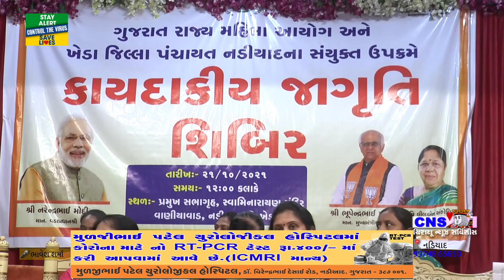Nadiad : સ્વામિનારાયણ મંદિર વાણીયાવાડ ખાતે કાયદાકીય જાગૃતિ શિબીરનું આયોજન કરવામાં આવ્યું હતું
આજરોજ સ્વામિનારાયણ મંદિર વાણીયાવાડ ખાતે કાયદાકીય જાગૃતિ શિબીરનું આયોજન કરવામાં આવ્યું હતું આ પ્રસંગે શ્રીમતી લીલાબેન આંકોલિયા મહિલા આયોગના અધ્યક્ષા ખાસ ઉપસ્થિત રહ્યા હતા તથા ખેડા જિલ્લા પ્રમુખ નયનાબેન પટેલ શ્રીમતી જશોદાબેન વાઘેલા તથા નડિયાદ નગરપાલિકા પ્રમુખ રંજનબેન વાઘેલા ની ઉપસ્થિતિમાં કાયદાકીય જાગૃતિ શિબીરનું આયોજન કરવામાં આવ્યું હતું આ પ્રસંગે ગુજરાત રાજ્યના મહિલા આયોગના અધ્યક્ષા શ્રીમતી લીલાબેન આંકોલિયા એ મહિલાઓને સશક્તિકરણ વિશે માહિતી કર્યા હતા તથા કાયદાકીય જાગૃતિ વિશે પણ માહિતગાર કર્યા હતા કોઈપણ મહિલા જાતીય સતામણી નો ભોગ બને તો તેને કઈ રીતે કાયદાકીય રીતે તેનો સામનો કરવો તેનું માર્ગદર્શન આપ્યું હતું આ પ્રસંગે  મોટી સંખ્યામાં મહિલાઓ ઉપસ્થિત રહી હતી તથા વધુમાં તેમણે જણાવ્યું હતું કે કોઇપણ મહિલાને કોઈપણ રીતે તકલીફ હોય તો અભયમ મહિલા હેલ્પ લાઇન નો ઉપયોગ કઈ રીતે કરવો તેની માહિતી આપી હતી આ પ્રસંગે ખેડા જિલ્લા પંચાયતના પ્રમુખ શ્રીમતી નયનાબેન પટેલે મહિલાઓને કાયદાકીય જાગૃતિ વિશે પૂરતું ધ્યાન આપવા તથા મહિલાઓનું અધિકાર વિશે માહિતગાર કર્યા હતા.